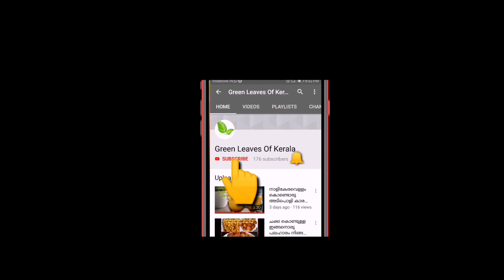വെറും ഒരു മിനിറ്റിൽ ഹോംമെയ്ഡ് കസ്റ്റാർഡ് പൗഡർ തയ്യാറാക്കാം|custard owder recipe|Green Leaves of Kera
ingredients
sugar:1 cup
corn flour powder:1/2 cup
milk powder:1/2 cup
vanila essence :1/2 tspoon
yellow colour :1 pinch